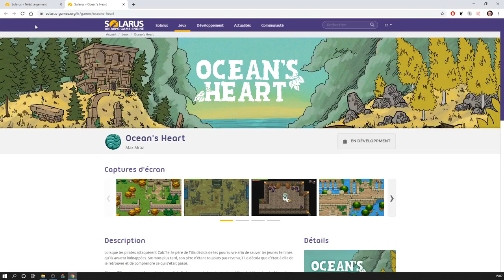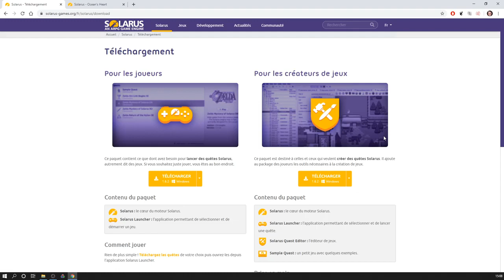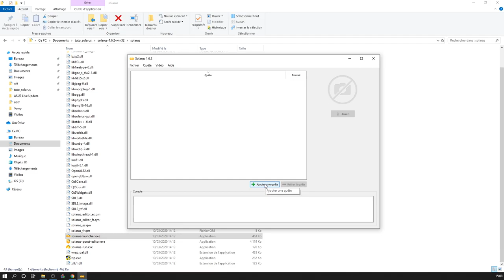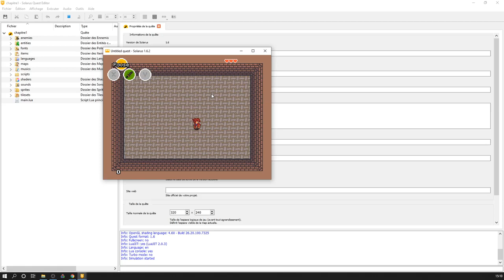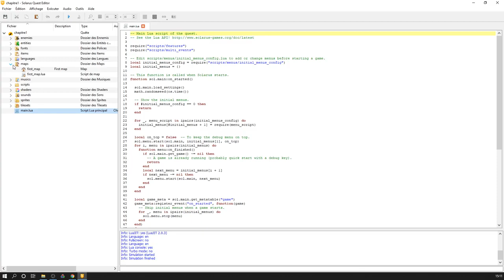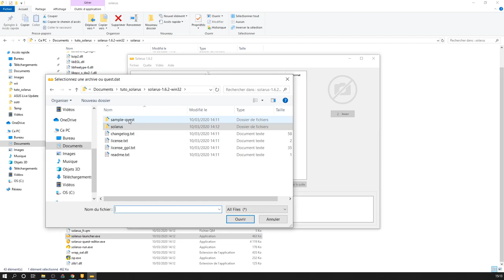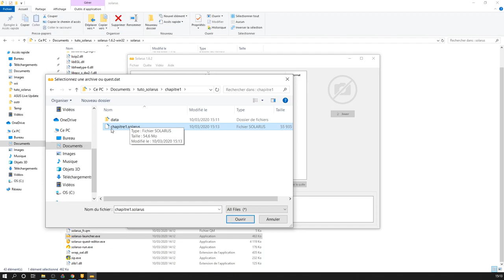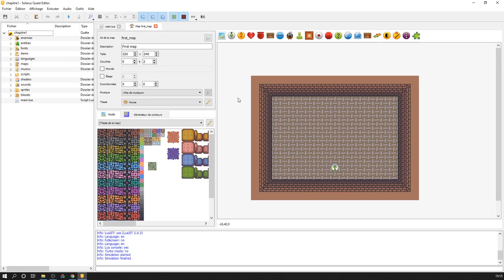Tutoriel Solarus 1 6 fr #1 Créer une quête 720p